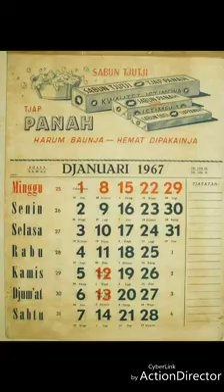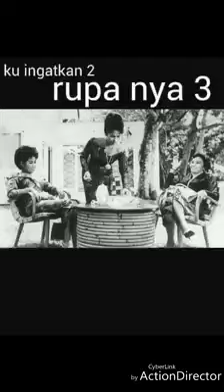Teringat semasa dulu2..